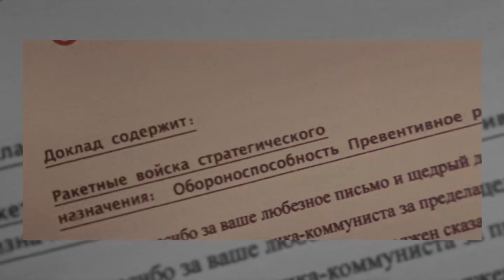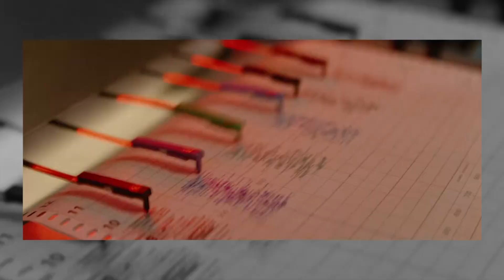C'est ça l'histoire #9 - X-men : Lutte des Classes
T'as pas compris X-men, First class ? Attends, on va t'expliquer.

Voix - LSN
Montage - RLX
Écriture - LSN et RLX

Tipeee - Nous avons mit en place notre Tipeee, vous pouvez consulter la page en question pour savoir pourquoi et pouvoir peut-être nous aider :D !